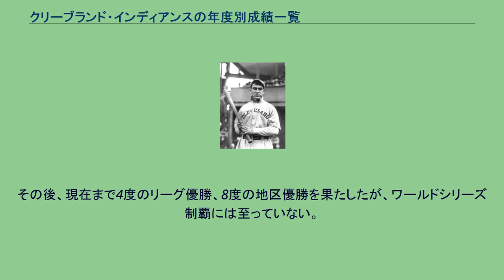クリーブランド・インディアンスの年度別成績一覧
クリーブランド・インディアンス
この一覧はメジャーリーグベースボールのアメリカンリーグ中地区に所属するクリーブランド・ガーディアンズの年度別成績一覧である。
ナップスで13年プレーし選手兼任監督も務めた、ナップ・ラジョイ。
当時のチーム名は彼の名からとられ、名実共にチームを牽引した。
クリーブランド・ガーディアンズは1901年のアメリカンリーグ創設時に加入。
クリーブランド・ブルース、クリーブランド・ブロンコスとチーム名を変えたが、1903年、ナップ・ラジョイの加入にともないクリーブランド・ナップスとなる。
1915年、ラジョイが移籍したためクリーブランド・インディアンスとなった。
2021年11月18日にはポリティカル・コレクトネス対策のため、チーム名を現在のクリーブランド・ガーディアンズに改称した。
現在までのワールドシリーズ優勝は2回。
1920年に初優勝を果たし、1948年には2度目の優勝を果たす。
その後、現在まで4度のリーグ優勝、8度の地区優勝を果たしたが、ワールドシリーズ制覇には至っていない。
凡例